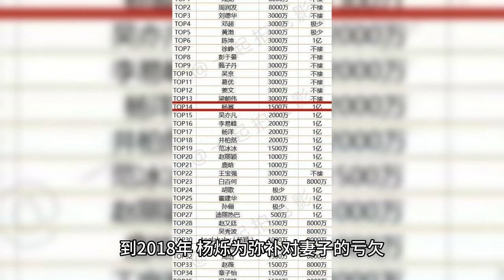39岁杨烁从红极一时到万人嘲讽，他干了啥